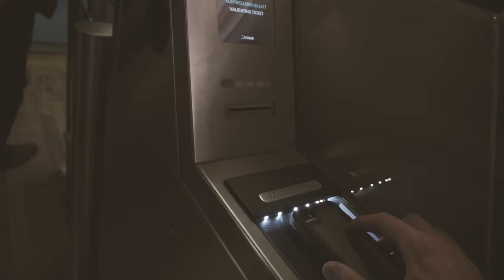Get-together in Oslo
Unsere Bergen-Praktikanten Martin Schäfer und Tobias Hövener haben spontan ein kleines Norwegen-Praktikantentreffen in Oslo veranstaltet. Von der Reise hat Tobias dieses Video gedreht.